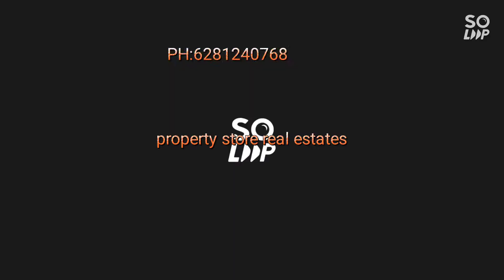gajwel pragnapur highway facing venture DTCP APPROVED PLOTS FOR SALE AT RUSTAPUR|50% bankloanchance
HMDA&RERA APPROVED PLOTS FOR SALE AT BHONGIR WARANGAL HIGHWAY|HMDA PLOTS FOR SALE AT BHONGIR

HMDA&RERA APPROVED PLOTS FOR SALE AT BIBINAGAR|©LOW PRICE OPEN PLOTS FOR SALE AT BIBINAGAR BRAHMANAPALLY

hmda plots for sale at bhongir|hmda plots for sale in hyd|low price hmda plots for sale in hyderabad

We have hmda plots for sale bhongir, form plots for sale at chimala kondur, this is the right time to invest, because after 2 months these rates never be the same again hurry up call me:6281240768

plots in hyderabad,lands in hyderabad,rera plots in hyderabad,hyderabad realestate,where to buy plots in hyderabad,real estate in hyderabad,top place to invest in hyderabad,top placed to invest in hyderabad,hyderabad real estate,plots for sale in hyderabad,best places to but plots in hyderabad,west hyderabad plots,cheap plots in hyderabad,investment in hyderabad,land to invest in hyderabad,invest in open plots near hyderabad to double your money